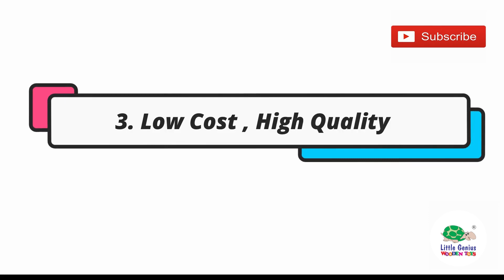Why wooden toys are the best for your child | LITTLE GENIUS TOYS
We wish to introduce ourselves as a leading manufacturer of Wooden Educational Toys, Games and Puzzles in India located at TOY CITY Greater Noida. Little Genius Toys Pvt. Ltd. is an eco-friendly; Indian based wooden toy company that specializes in the design and manufacturing of wooden educational toys.
We develop educational toys to provide educators with a comprehensive and effective means of transmitting information and to help modernize educational methods.
📩"Comment on your review"
Follow 👉Little_Genius_Toys_Pvt_Ltd
Follow👉 Little_Genius_Toys_Pvt_Ltd
Follow👉 Little_Genius_Toys_Pvt_Ltd